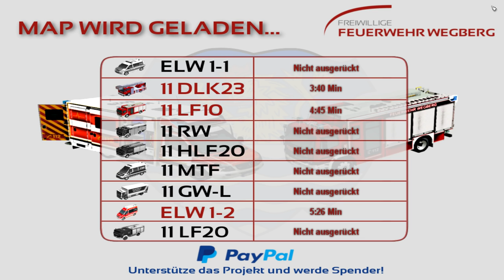Let's Play - Em4 Wegberg V7 | Brennt Lagerhalle in voller Ausdehnung!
Kommentiertes Gameplay von Kev.
Ich würde mich sehr freuen, wenn euch das Video gefällt und ihr ein Kommentar und Bewertung da lassen würdet!

Nach 4 Jahren Entwicklungszeit startet die Version 7 heute in die Beta-Phase.
Das bedeutet, dass die Funktionen und Inhalte weitgehend fertiggestellt sind, die Version aber noch nicht den finalen Status erreicht hat.
Zum einen werden wir während der Beta-Phase noch neue Einsätze und Einsatzkarten ergänzen und zum anderen können im Spiel auch noch Fehler auftreten.

Um diese Fehler möglichst schnell beseitigen zu können, haben wir uns dazu entschlossen, die Version 7 als OpenBeta anzubieten – das bedeutet, dass jeder an diesem Test teilnehmen kann.

Wir bedanken uns herzlich für das große Interesse an dem Projekt und freuen uns über zahlreiches Feedback!

Quelle: Facebook Feuer und Notfallsimulation Wegberg